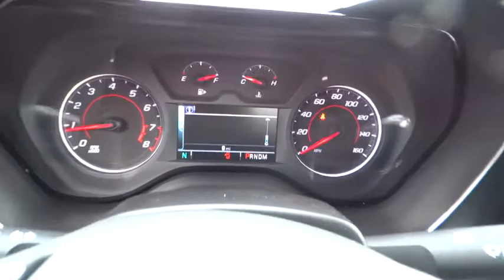2016 Chevrolet Camaro Carson City, Reno, Yerington, Northern Nevada, Elko, NV 16-0484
2016 Chevrolet Camaro

The redesigned sixth generation Camaro is a custom formula of performance technology, meticulous design and engineering mastery. The shape is smaller, wider and more athletic shedding up to 390 pounds off of the previous model. A convertible model is available with a one touch button that raises or lowers the top. Choose either a 6-speed manual or an 8-speed paddle shift automatic transmission mated to a choice of 3 different engines including a 275hp 2.0L turbo engine, a 335hp 3.6L V6, or a 6.2L V8 which can propel you from 0-60 in 4 seconds flat with the automatic transmission. Customize your driving experience by selecting between Sport, Tour and Snow/Ice and Track (SS only) drive modes. The interior features premium materials, rich textures, and tailored stitching including features like a leather wrapped steering wheel and seating with aggressive bolsters and available heating/ventilation. Available interior spectrum lighting courses around the radio, door trim and cup holders, transitioning between 24 selectable colors and can react to changes in drive modes. While the Camaro is loaded with performance technology, it also offers a surprising amount of modern driver-centric tech like a head-up display, a wireless smartphone charger, a 9-speaker Bose audio system, OnStar 4G LTE Wi-Fi connectivity and Apple CarPlay. The standard 7-inch and available 8-inch diagonal touch-screen provides navigation and app information while the available 8-inch diagonal reconfigurable center screen display in instrument cluster displays 20 different screens including g forces, lap time, drive mode. Safety features include a rear vision camera with available rear Park Assist, side blind zone alert with lane change alert and rear cross traffic alert.